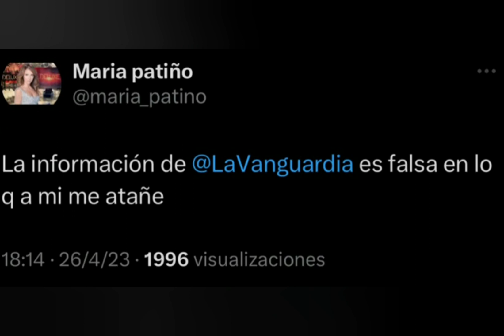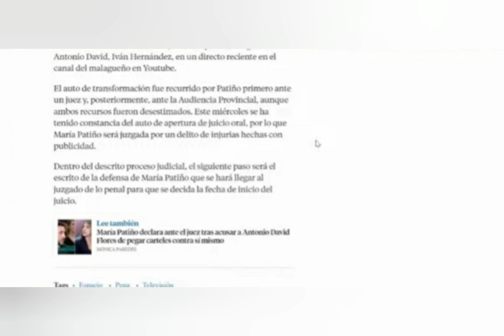🔴 MARÍA PATIÑO "ACORRALADA" POR ANTONIO DAVID A PAGAR UNA FIANZA DE 120.000 EUROS😓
MARÍA PATIÑO OBLIGADA A DEJAR UNA FIANZA DE 120.000 EUROS ANTE EN JUICIO CONTRA ANTONIO DAVID.

Bienvenidos a este canal de YouTube: Hola bienvenidos a este canal se llama PRENSA DEL COTILLEO dónde os voy a comentar, noticias de última hora y de actualidad, si no quieres perderte nada no lo dudes y suscríbete para estar enterado y enterada de todo. 😉